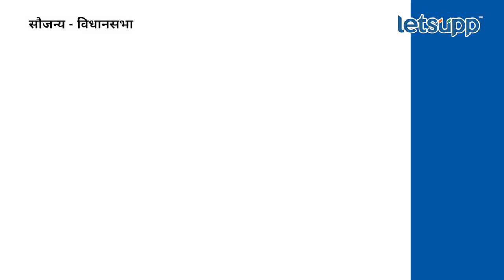Eknath Shinde : मुख्यमंत्र्यांची विधानसभेत तुफान फटकेबाजी | LetsUpp Marathi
राज्यपालांच्या अभिभाषणावर मुख्यमंत्री एकनाथ शिंदे हे विरोधकांना उत्तर सरकारने घेतलेल्या निर्णयांची यादीच वाचून दाखवली.